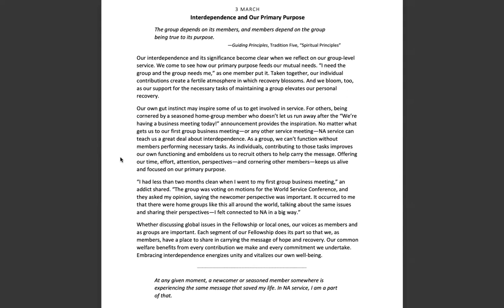March 3rd - Spiritual Principle a Day NA Meditation w/MightyStream.Credits: NA World Services, Inc.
3 MARCH

The group depends on its members, and members depend on the group being true to its purpose. --Guiding Principles, Tradition Five, "Spiritual Principles"

9am (EDT) Wake Up Manhattan: 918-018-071  no passcode M-F Only